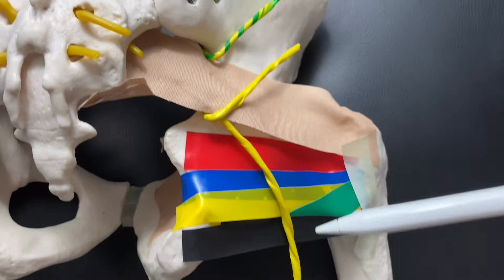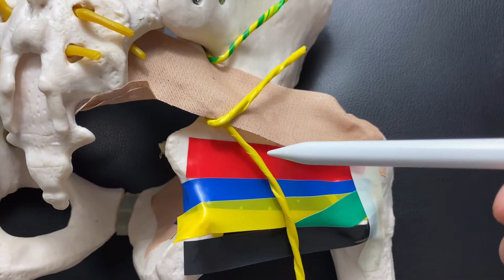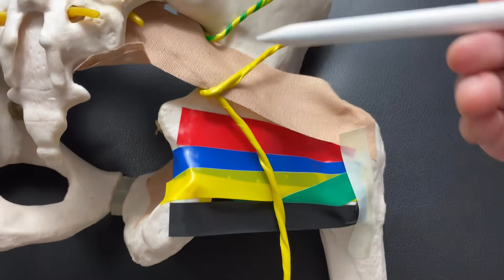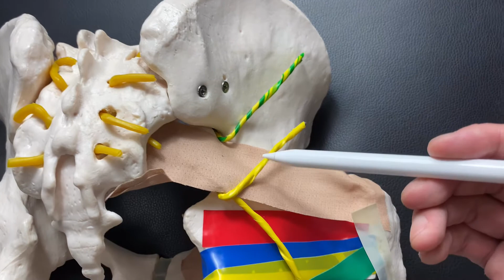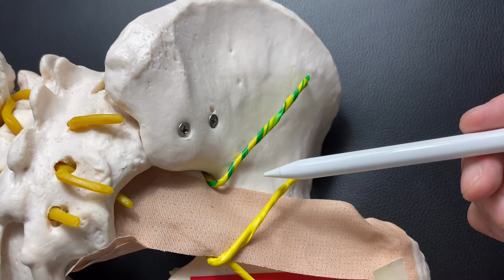Anatomy of nerves of posterior hip joint (English)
In this video, I explain 3 important hip nerves. Sciatic nerve, superior gluteal nerve, and inferior gluteal nerve. These nerves are important for hip muscles.

Also piriformis is landmark for these nerves. I explain nerves in relationship with piriformis.